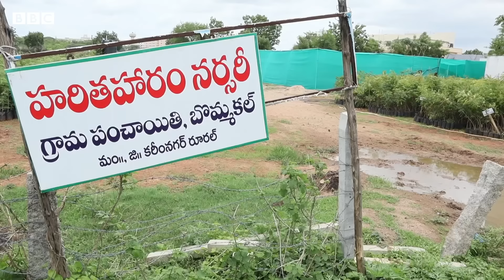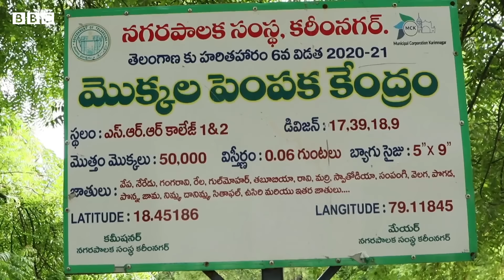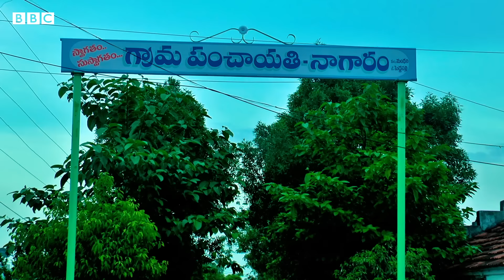Conocarpus: నర్సరీలు పెట్టి పెంచిన ఈ మొక్క ఇప్పుడు ప్రభుత్వాలను ఎందుకు భయపెడుతోంది? | BBC Telugu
అందం, ఆకర్షణ, చిక్కని పచ్చదనంతో ఉండే ‘కోనోకార్పస్’ అని పిలిచే ఈ చెట్లను అరబ్, మధ్యప్రాచ్య దేశాలు మొదట్లో విస్తృతంగా ఆదరించి తర్వాత వెనక్కితగ్గాయి. ఇటీవల జీహెచ్ఎంసీ ఈ మొక్కలను నాటొద్దని నిషేధించింది. ప్రభుత్వ నర్సరీల్లో దీన్ని పెంచొద్దని తెలంగాణ ప్రభుత్వం కూడా ఉత్తర్వులు జారీ చేసింది.  ఈ చెట్టు అంటే ప్రభుత్వాలకు అంత భయం ఎందుకు?